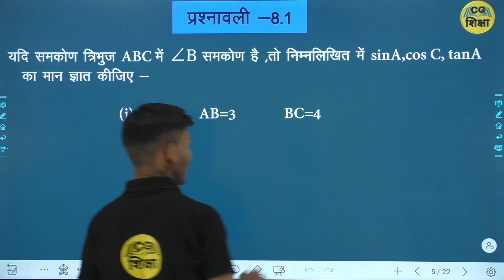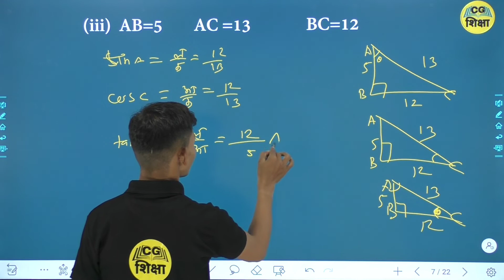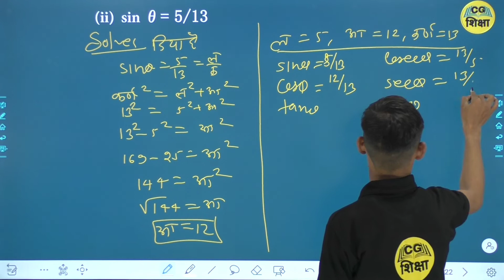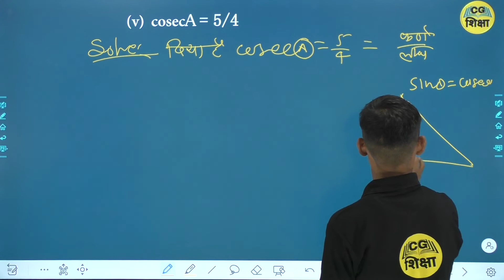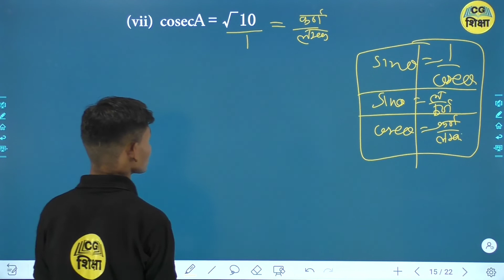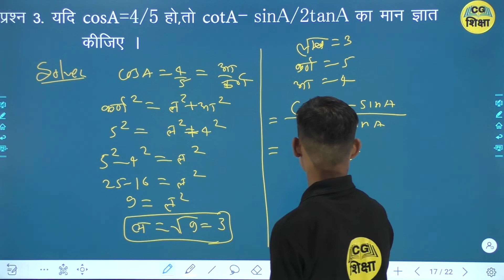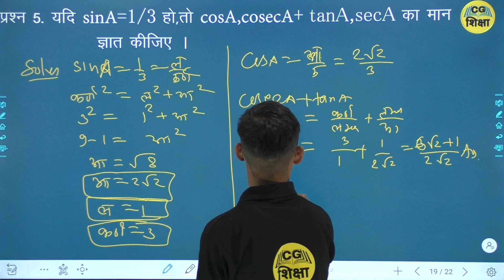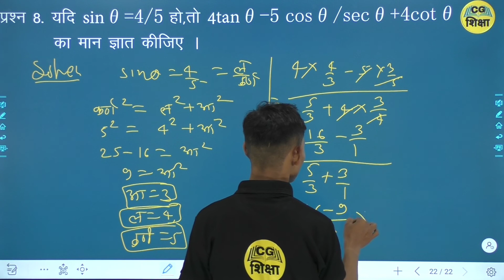CLASS 9TH MATHS CHAPTER - 8 II त्रिकोणमिति अनुपात एवं सर्वसमिकाएं II PART - 2 BY CG BOARD CG SHIKSHA